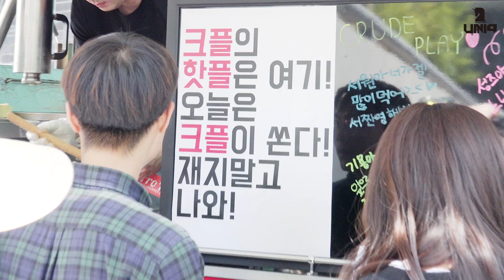[Making] 성주 '그거너사' 현장 스케치 (2)